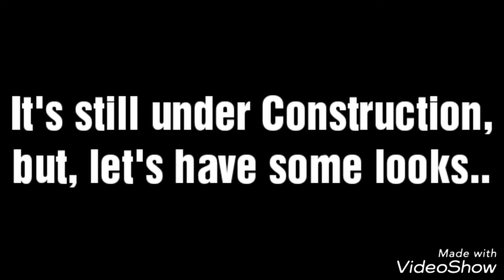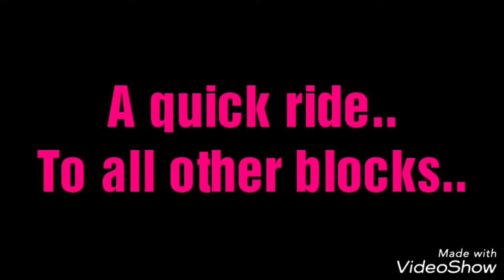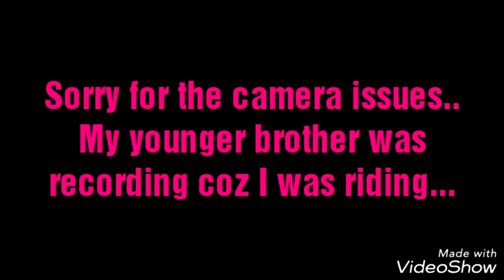Central University South Bihar || Construction site visit || Quick tour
Recently I was in Gaya and I visited the very first Central University of South Bihar.
It is still under Construction.
So, let's have a quick tour of the place..
Sorry for camera related issues...